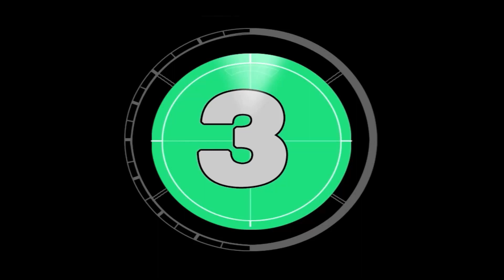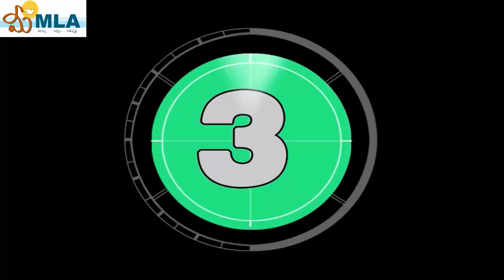Araku MLA Chetti Phalguna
నివాసానికి ఉప‌యోగ‌ప‌డ‌ని శిథిల భ‌వ‌నాల్లో ఎవ‌రైనా ఉండాల‌నుకుంటారా? అందులో ప్ర‌జాప్ర‌తినిధులు, ఎమ్మెల్యే స్థాయి వ్య‌క్తులు రాత్రి పూట బ‌స  చేస్తారా?